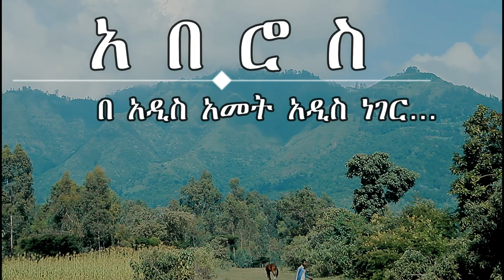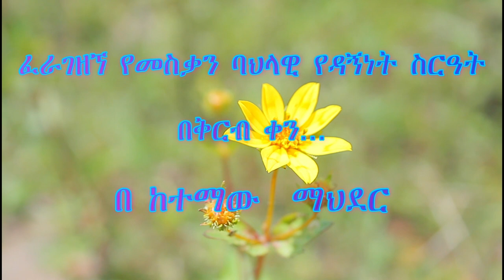አዲስ አመት Ethiopian New year - ልዩ ፕሮግራሞችን ይዘን እየመጣን ነው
Abbay News | ethio forum | ethioforum | eritrean film 2023 new | eritrean movie new
New Eritrean Music 2023 | Eritrean Music 2023 | Amharic Music | Eritrean /